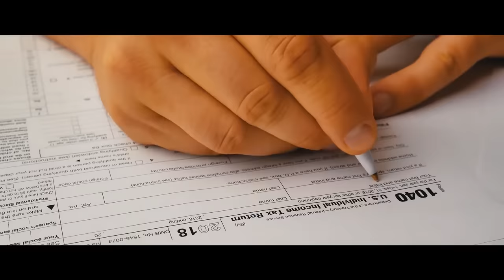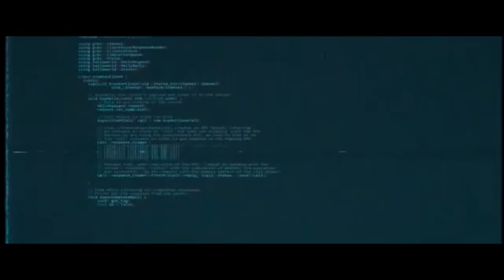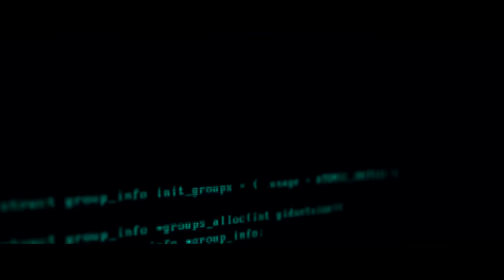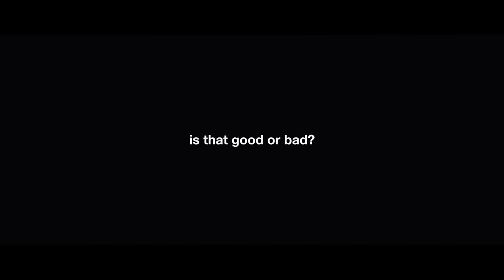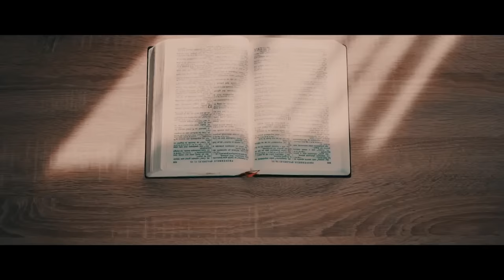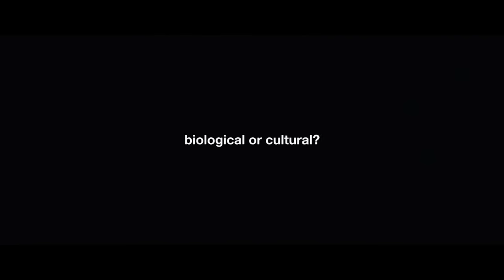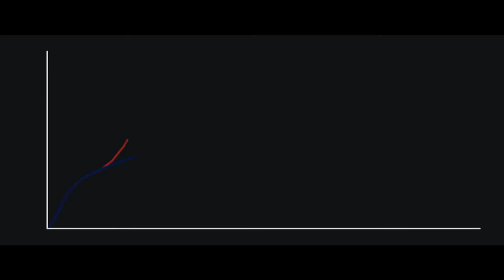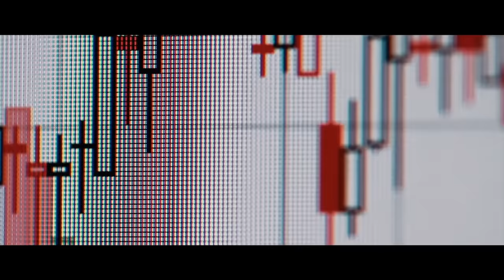Life's Biggest Questions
Let's hang out and rewatch some of the most popular recent episodes on life beyond Earth.